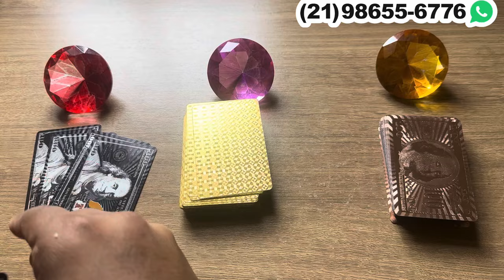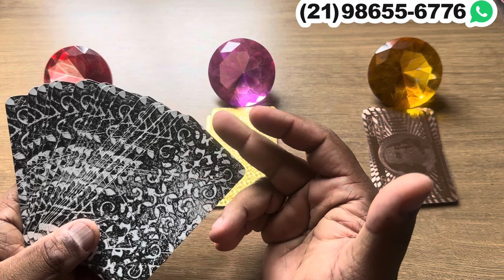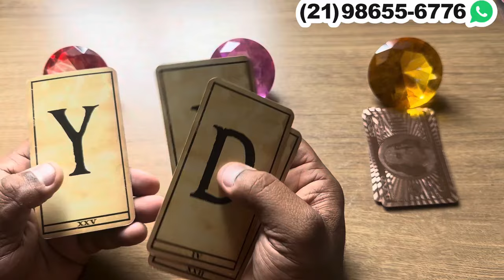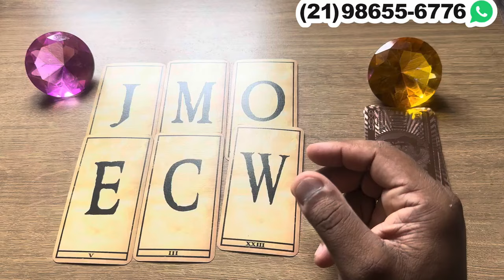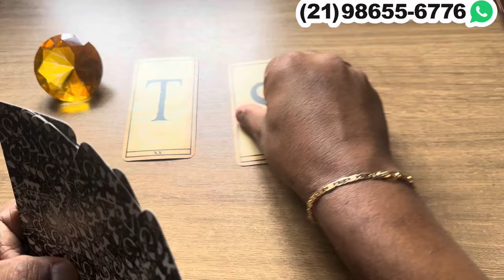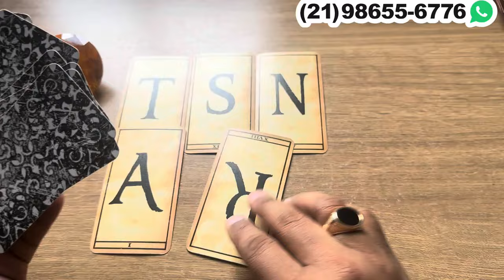RECADO DE UMA PESSOA QUE ESTÁ AFASTADA DE VOCÊ + LETRA INICIAL! | TAROT RESPONDE